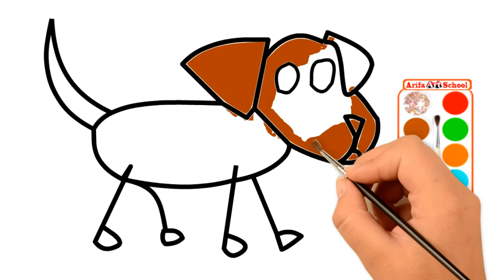how to draw animal for kids. step by step Arifa Art School